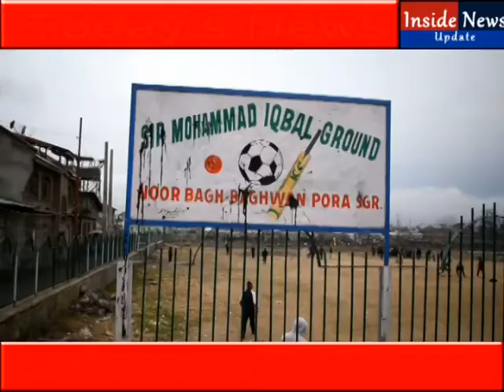Youths urges Govt to establish Sports Stadium in Noorbagh.